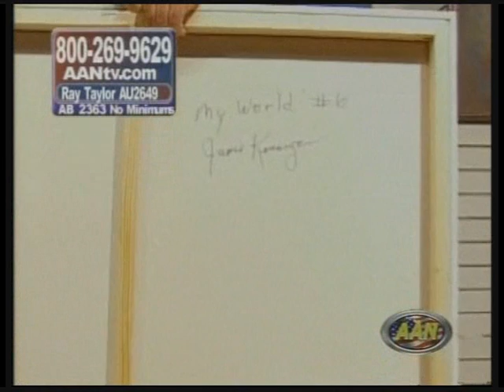James Kessinger, Kentucky Abstract Artist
James Kessinger is a Kentucky abstract artist specializing in oil paintings.  He is legally blind and creates his paintings in his mind's eye.  His work has been featured on American Auction Network American Art Auction.